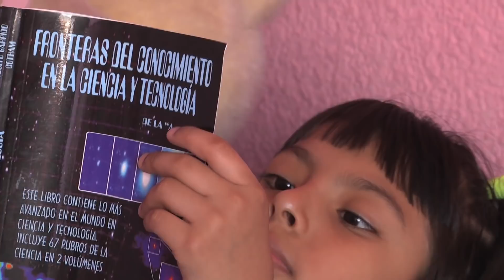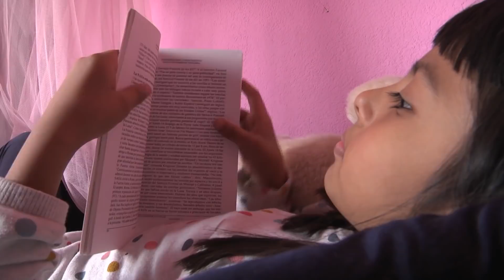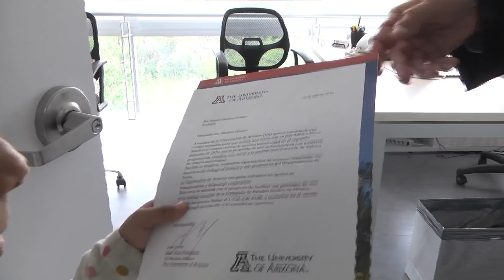Adhara is a gifted Mexican child who has her destiny written in her name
IN MEXICO, THERE ARA MORE THAN A MILLION GIFTED CHILDREN, WE WILL MEET ONE OF THEM, ADHARA, WHO AT AN EARLY AGE SHOWED HER EXCEPCIONAL TALENTS THAT SET HER ON THE ROAD TO REACH HER DREAMS AT AGE SEVEN, DREAMS THAT COULD BRING HER FROM MEXICO CITY TO THE UNITED STATES